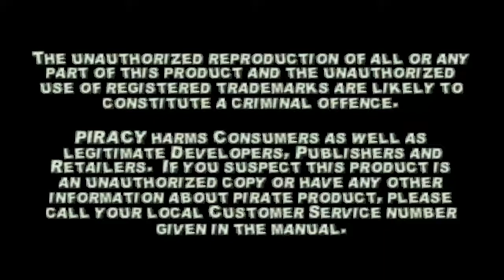South Park - Chef's Luv Shack - Intro